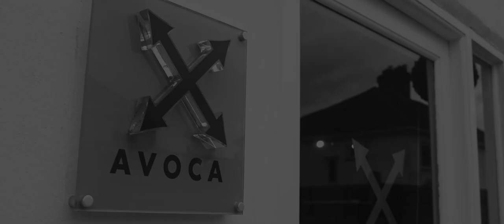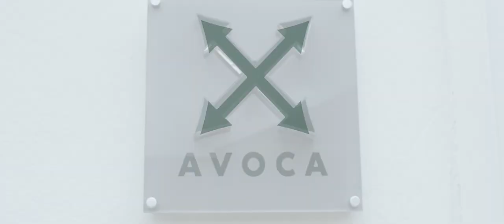Barbershop Promo Video - AVOCA Barbershop and Photography Studio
Well hello there everyone...
Today's video is a promo video that i created for a barbershop/photography studio based in Norwich, UK. All of the studio was shown in the video, but the main cut took place in the photo studio.
Anyway, this is the sort of videography work that i do.

You can also check out my Instagram and website (where i am selling prints) here too:

My gear used in the video:
Camera - FUJIFILM X-T3
Lenses - Nikon 50mm f/1.8, Tamron 24mm f/2.5
(I use a K&F Concept, Nikon to Fuji converter as I'm using my old lenses.)
Other gear - YUNTENG VCT-288 Aluminum Monopod + Fluid Pan Head

This was edited using DaVinci Resolve.

Just to cover myself as well...
All music used in this video IS NOT owned by me and I DO NOT claim any of it as my own.

The track used in the video were created by Prod. Riddiman.